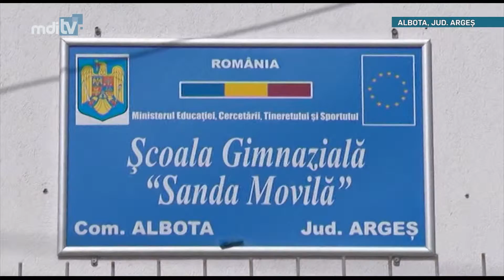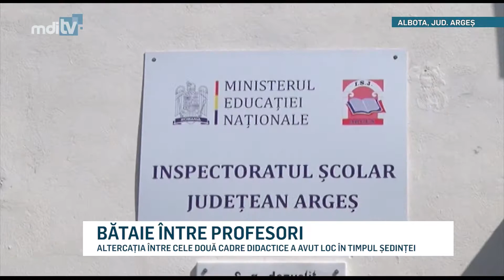BATAIE INTRE PROFESORI